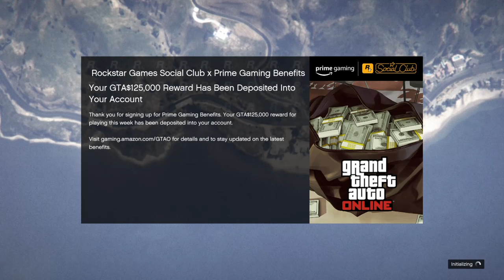Grand Theft Auto V Hangar Cargo Sell Missions